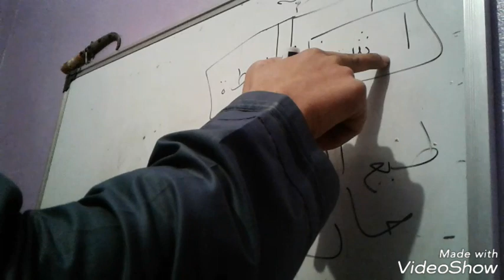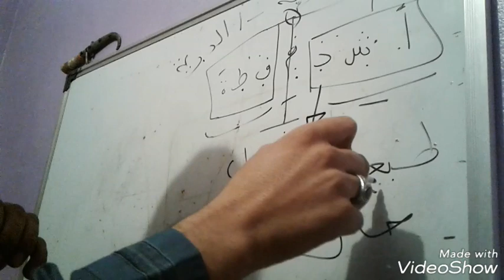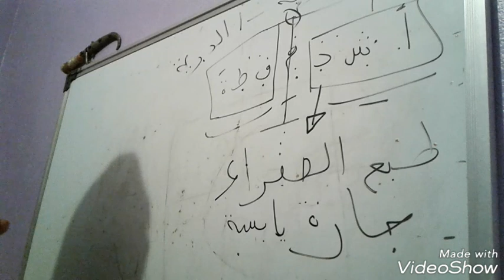علم الحرف الدرس الأول الحروف النارية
الحروف النارية الدرس الأول من علم الحرف
777 هو عنوان الفديو فديو يوضح الفرق بين علم الروح وعلم المادة
لقنوات الاحتياطية للشيخ المغربي ابو محمد
- قناة الراقي المغربي عبد اللطيف
-قناة الشيخ المغربي ابو محمد
- قناة ابو محمد السوسي
-قناةدار الخبر تشلحيت dar khabar
كلها قنواة تهتم بمجال الطب البديل والرقية الشرعية وعلم الكنوز والنيازك والاحجار الكريمة والتحف القديمة
باللغة الامازغية والعربية والدجة المغربية
صفحتنا على الفيس بوك .عبد اللطيف المعلج بالطب البديل
عرض عناصر أقل
رد